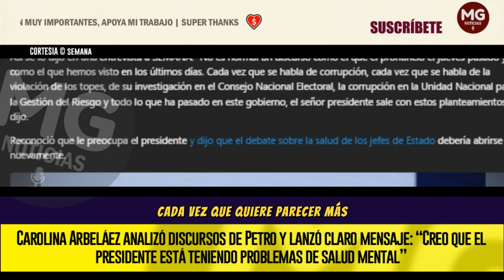PREOCUPACIÓN POR SALUD MENTAL DE PETRO 🔴 "EL PRESIDENTE ESTÁ DESESPERADO" || Carolina Arbelaez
Carolina Arbeláez analizó discursos de Petro y lanzó claro mensaje: “Creo que el presidente está teniendo problemas de salud mental”
SEMANA